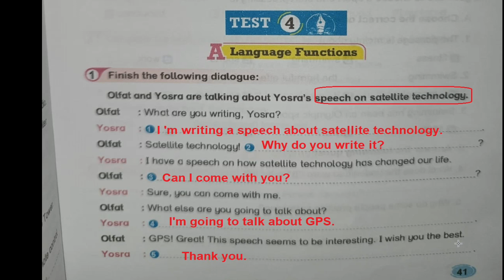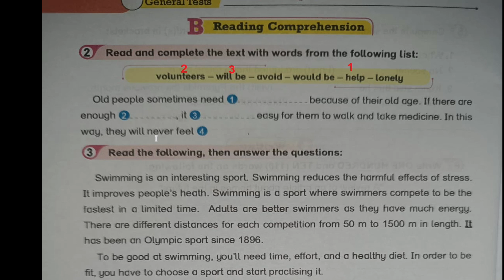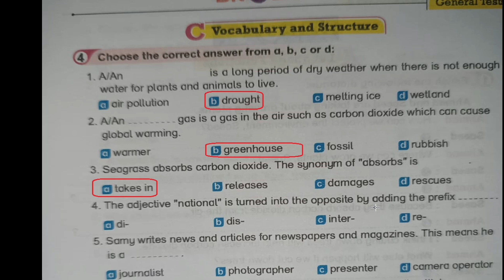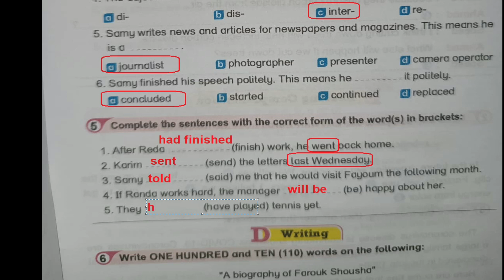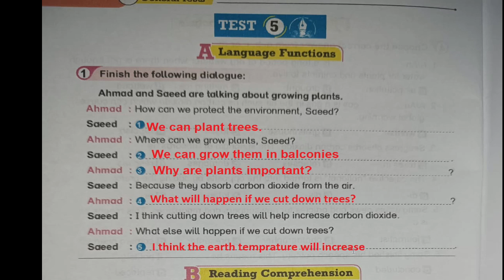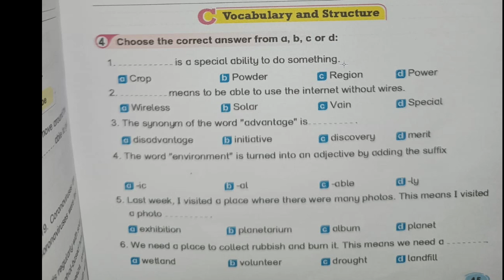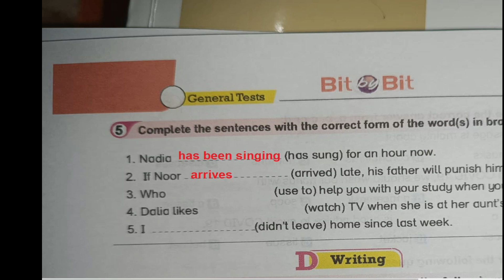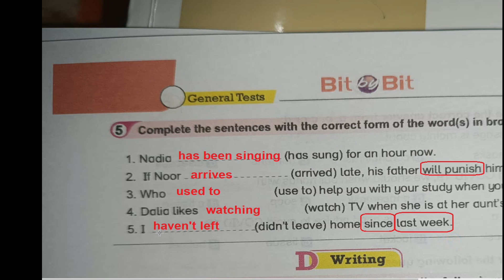حل كتاب بيت باي بيت المراجعة النهائية كاملة الاختبار الرابع و الخامس ترم ثاني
حل كتاب بيت باى بيت المراجعة النهائية كاملة  الاختبار الرابع و الخامس
حل كتاب بيت باى بيت المراجعة النهائية كاملة الاختبار الثانى و الثالث ترم ثاني
حل كتاب بيت باى بيت المراجعة النهائية كاملة الاختبار الاول ترم ثاني
حل كتاب الزيتونة المراجعة النهائية كاملة انجليزي ثالثة اعدادى 2023
حل كتاب الزيتونة المراجعة النهائية كاملة انجليزي ثالثة اعدادى 2023 من صفحة 1 الى 100
حل كتاب الزيتونة ثالثة اعدادى  العمالقة  المراجعة النهائية كاملة الوحدة السابعة
حل كتاب الزيتونة ثالثة اعدادى  العمالقة  المراجعة النهائية كاملة الوحدة الثامنة
حل العمالقة حل كتاب الزيتونة ثالثة اعدادى العمالقة المراجعة النهائية كاملة
حل  العمالقة حل كتاب الزيتونة ثالثة اعدادى  العمالقة  المراجعة النهائية كاملة الوحدة الحادية عشر#حل_الزيتونة_انجليزي
حل كتاب العمالقة انجليزى للصف الثالث الاعدادى ترم ثان 2023
الوحدة السابعة
من صفحة 182
من صفحة 185
الزيتونة ثالثة اعدادى ترم ثاني
2023
ثالثة اعدادى انجليزي حل تدريبات المعاصر 2023
عادل بسيونى
انجليزي تالتة اعدادي
مواصفات ورقة امتحان ثالثة اعدادى انجليزي 2023
انجليزي ثالثة اعدادى 2023
نوع الاسئلة
انجليزي الصف الثالث الاعدادي 2023 المنهج الجديد
حل تدريبات المعاصر تالتة اعدادي 2023| الوحدة Around town|الترم 2
المنهج الجديد lesson 1-2
حل المعاصر انجليزي تالتة اعدادي المنهج الجديد 2023
شرح وحل كتاب المعاصر للصف الثالث الاعدادي 2023
حل كتاب انجليزي2023 تالتة اعدادي
اجابات كتاب المعاصر للصف الثالث الاعدادي2023
حل تدريبات كتاب المعاصر انجليزي تالتة اعدادي المنهج الجديد 2023
حل كتاب المعاصر لغة إنجليزية
حل تمارين كتاب المعاصر
المعاصر 2023
حل كتاب المعاصر ترم اول
حل الوحدة الأولى تالتة اعدادي المنهج الجديد 2023
الصف الثالث الاعدادي ٢٠٢٢
الصف الثالث الاعدادي الترم الاول انجليزي ٢٠٢٢
تالتة اعدادي المنهج الجديد انجليزي ٢٠٢٢
شرح انجليزي الصف الثالث الاعدادي الترم الاول
منهج تالتة اعدادي الجديد انجليزي
حل كتاب المعاصر الوحدة الأولى 2023
الاجابات النموذجيه كتاب المعاصر
حل الوحدة الأولى
الدرس الاول والثاني
lesson 1-2
unit 1
prep 3
2023
المنهج الجديد انجليزي
انجليزي تالتة اعدادي الجديد
تالتة اعدادي انجليزي المنهج الجديد 2023
تالتة اعدادي انجليزي,المنهج الجديد,تالتة اعدادي 2022,حل كتاب المعاصر 2022,حل تدريبات المعاصر,الوحدة الأولى,الصف الثالث الاعدادي,ترم اول
الوحده الاولي,الصف الثالث الاعدادي انجليزي الترم الاول
انجليزي الصف الثالث الاعدادي ترم اول
انجليزي تالتة اعدادي,تالتة اعدادى انجليزى
الصف الثالث الاعدادي انجليزي الترم الاول 2022
عادل بسيونى
عادل  adel   mr. adel
شرح انجليزي
ENGLISH#